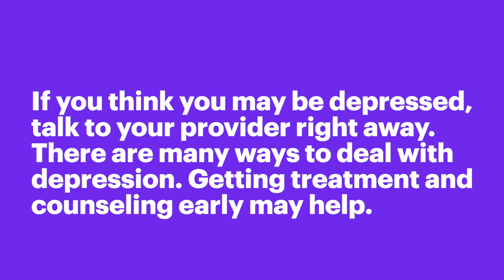Reducing Stress During Pregnancy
Pregnancy is a time of many changes. Your body, your emotions and the life of your family are changing. You may welcome these changes, but they can add new stresses to your life.